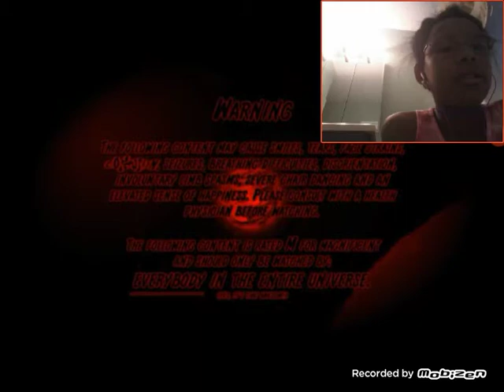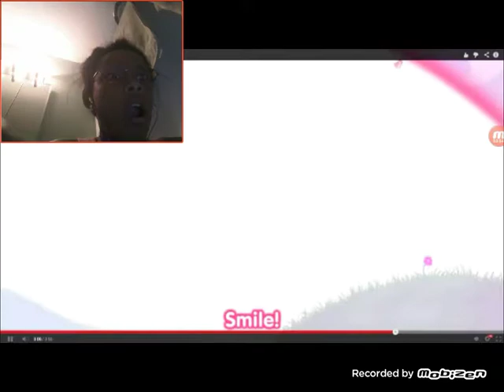Reacting to Smile MLP Praordy (if I spelled praordy wrong just tell me in the coments)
But this really ruined my childhood if I made u guys throw up I'm sorry